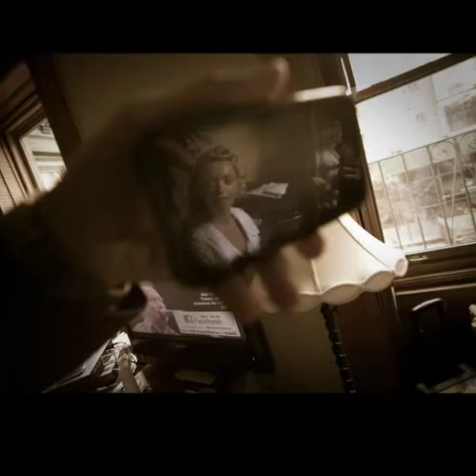Rosalva And Don Wedding, Wedding Photography Battery Gardens New York City, By Arpi Pap photographer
Rosalva and Don wedding, photographer, wedding photography, wedding photographer, wedding photographer New York City,
wedding photos, arpi pap photography, professional photographers, wedding portrait photography, new york wedding photographers,
nj wedding photographers,top wedding photographers, best wedding photography, bridal photographer,
professional wedding photographer, wedding photographer cost, affordable wedding photographer, event photographer,
Manhattan Photography, NYC Photography, Uptown Photography, Downtown Photography, Midtown Photography, Queens Photography,
Brooklyn Photography, Staten Island Photography, brides, bride, wedding dresses, wedding gown, wedding reception photographer